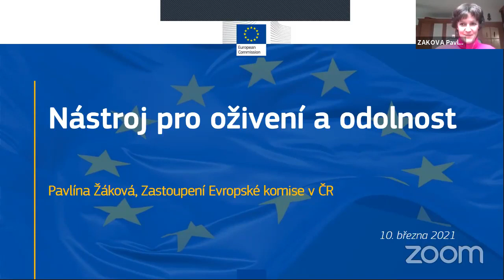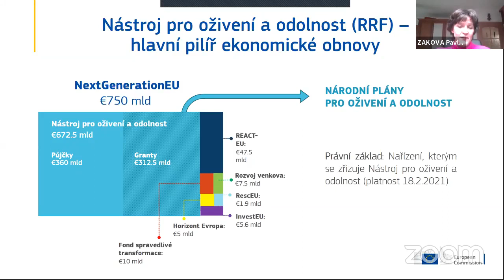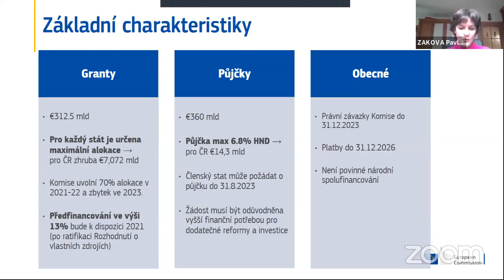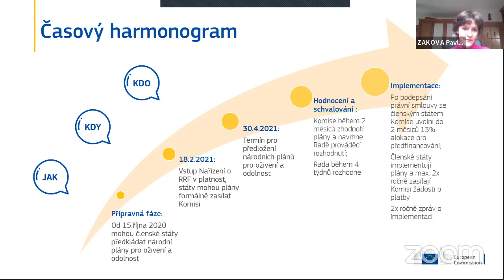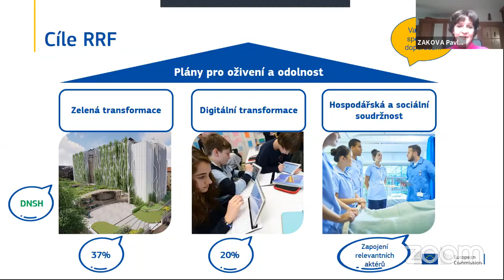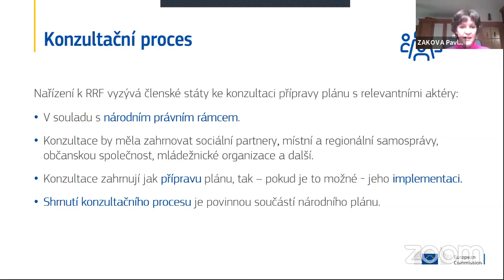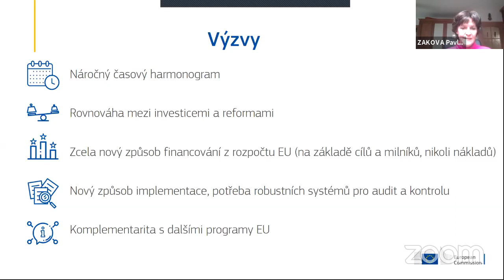Debata "Co podpoří český plán obnovy?"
Česká republika má získat na obnovu hospodářství po pandemii přibližně 172 miliard korun z evropského záchranného fondu formou grantů. Další finance by si ČR mohla půjčit z rozpočtu EU. Nezbytnou podmínkou pro
čerpání je předložení plánu obnovy, aby měla Evropská komise přehled o tom, jak členské státy peníze z fondu využijí. Plán obnovy by měl sloužit k nastartování ekonomického růstu a zároveň pomoci české ekonomice uskutečnit reformy a investice, které ji posunou dál zejména v zelené a digitální transformaci. Text českého plánu obnovy se nyní ladí na domácí scéně, ale i s Evropskou komisí. Konečnou verzi jí musí Česko zaslat do konce dubna. Finance může čerpat až po souhlasu Komise.

Na debatě vystoupili:
• Dana Kovaříková, vedoucí Zastoupení Evropské komise v ČR
• Pavlína Žáková, ekonomická poradkyně Zastoupení Evropské komise v ČR
• Silvana Jirotková, náměstkyně sekce hospodářské politiky a podnikání, Ministerstvo průmyslu a obchodu
• Radka Vladyková, ředitelka Svazu měst a obcí ČR
• Josef Středula, předseda Českomoravské konfederace odborových svazů (bude potvrzeno)
• Vladimír Dlouhý, prezident Hospodářské komory ČR
• Jaroslav Hanák, prezident Svazu průmyslu a dopravy ČR
• Anna Kárníková, ředitelka Hnutí DUHA
• Michal Bláha, ředitel Hlídače státu
• Daniel Munich, ředitel think-tanku IDEA
• Marta Smolíková, ředitelka Otevřené společnosti, o.p.s.
Debatu moderuje David Klimeš, novinář